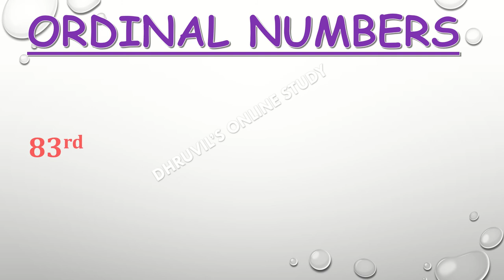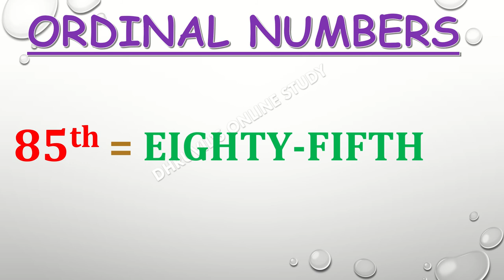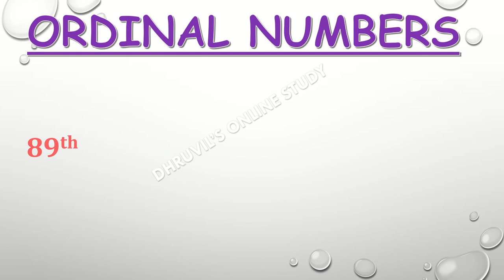Ordinal numbers 81 to 90 | Ordinal Numbers 81st To 90th